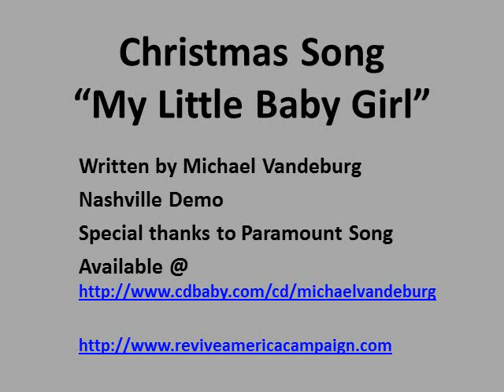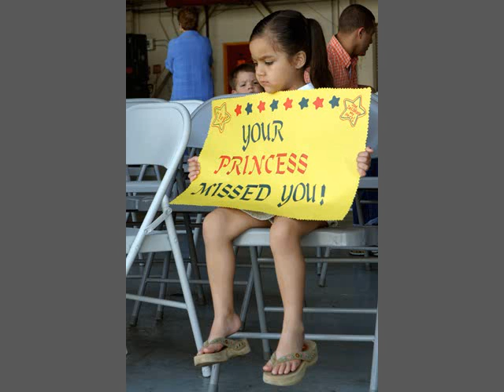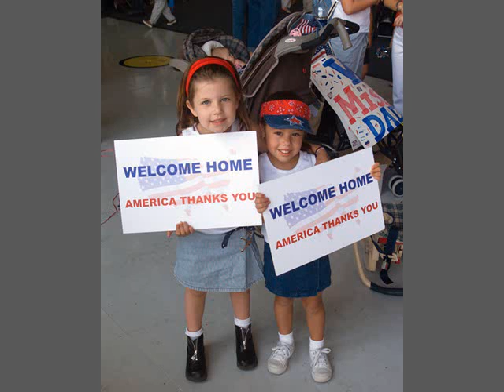Christmas Song: My Little Baby Girl (New Version)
Christmas song about Daddy's little baby girl.  All Daddy wants for Christmas is his little baby girl.  Video is a tribute to the Military Daddy's and daughters and the Daddy's that never made it home to their little baby girls.